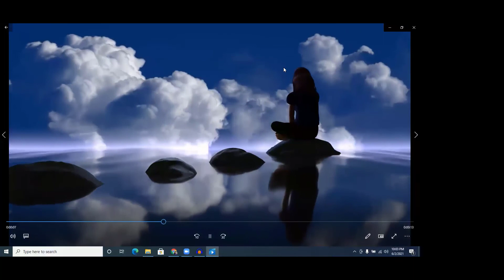Messages of Hope: Guided Meditation Generational Healing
This guided meditation is about making sustainable changes. It’s about much more than how to change behavior; it’s about changing at the core, release and heal the underlying issues that cause our behaviors inherited from past generations.